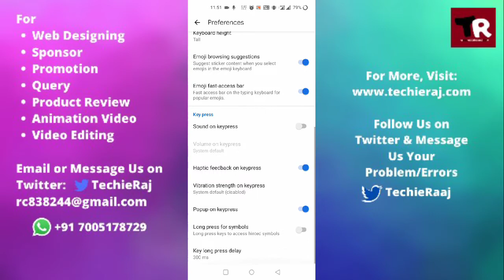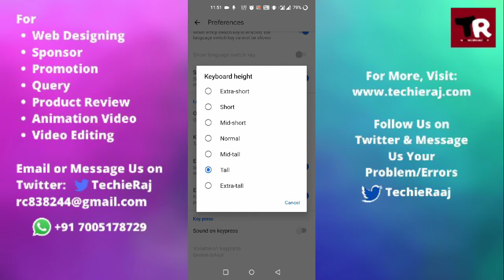OnePlus Keyboard Size Setting